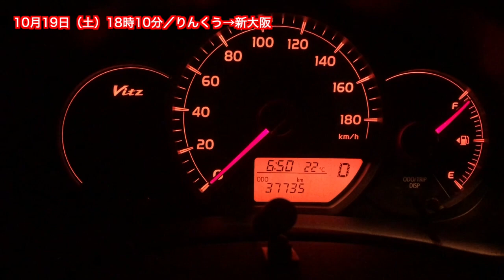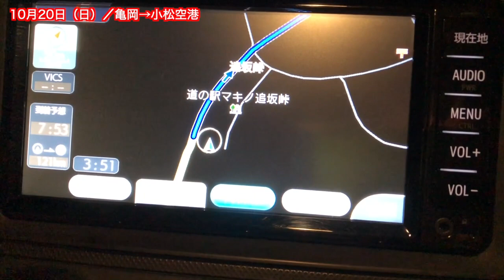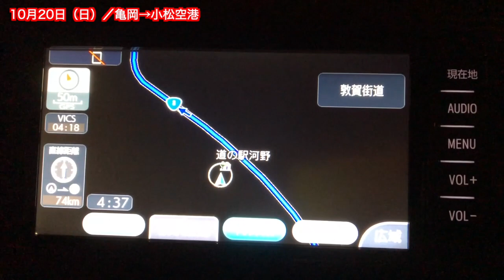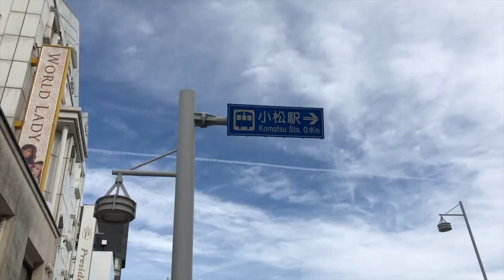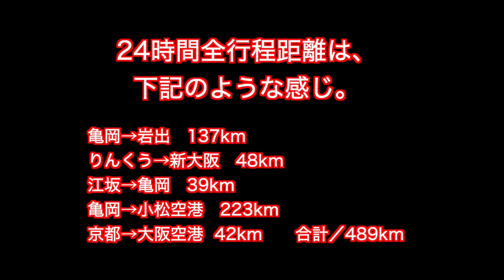レンタカー回送業務を24時間したら、どうなるか？実際やってみたら、関西から小松空港までが最長でした！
■しおみん（塩見政春）SNS一覧